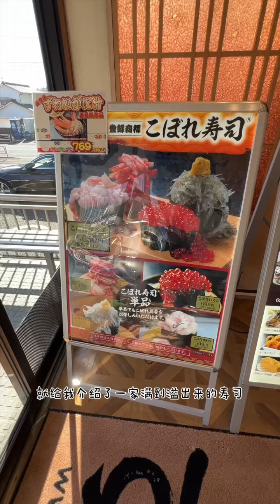【日本美食】日本人為了讓旋轉壽司滿到溢出來有多拼